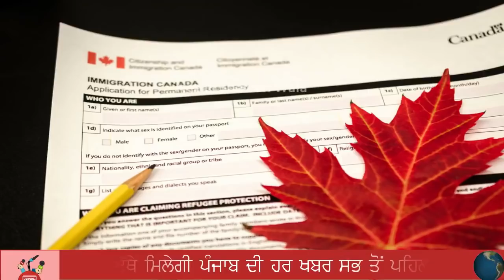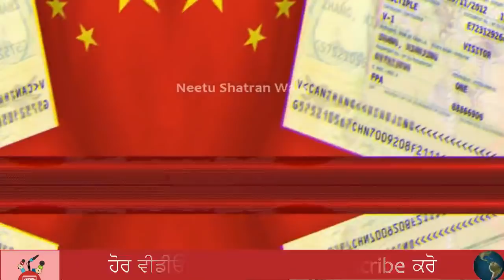Canada Toh Punjabiyan Layi Aayi Vaddi Khushkhabri | Punjab News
Topic : Canada Government Announced Good News for Punjabi People
Produced By: Neetu Shatran Wala
Edited By: Navjot Sidhu
Research: Ranjit